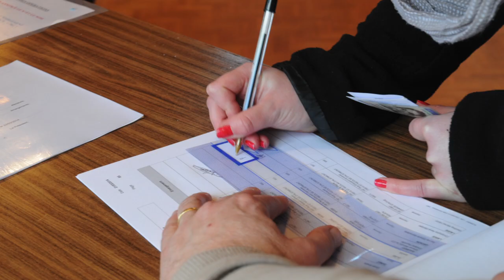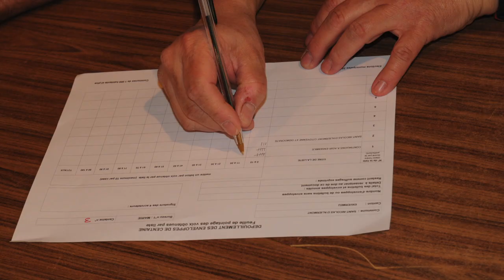Election à Saint-Nicolas d'Aliermont